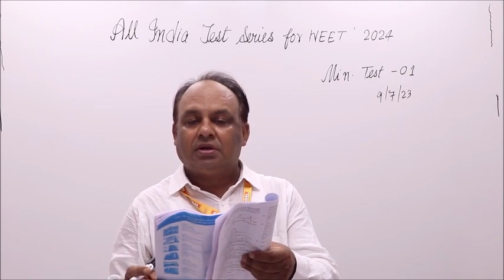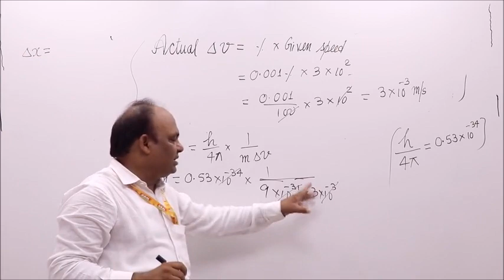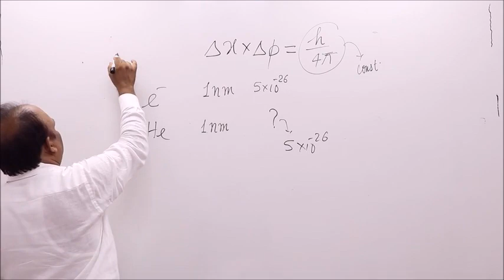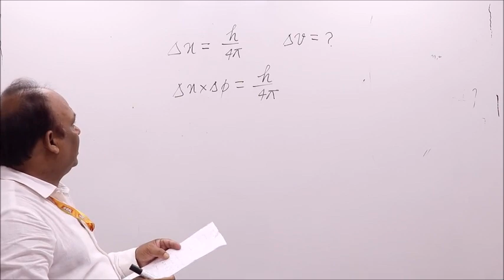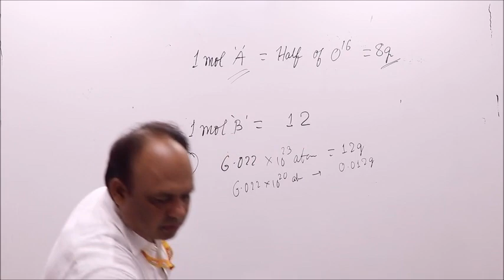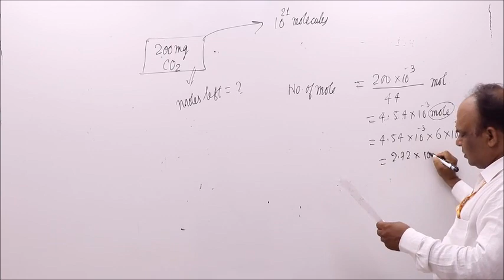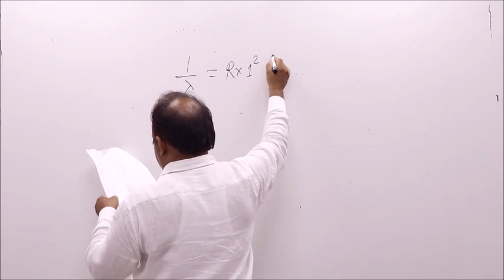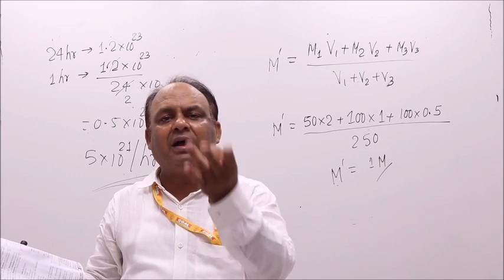AITS MIN TEST 01 (PHYSICAL CHEMISTRY SOLUTION) || Goal Institute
AITS MIN TEST 01 (PHYSICAL CHEMISTRY SOLUTION)